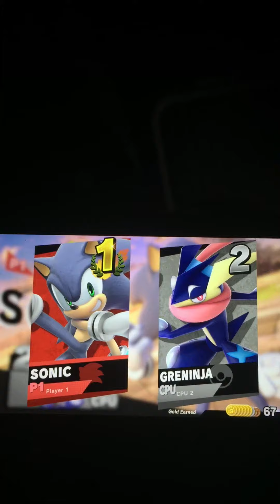Super Smash Bros. Ultimate (Silver Sonic vs. Greninja)